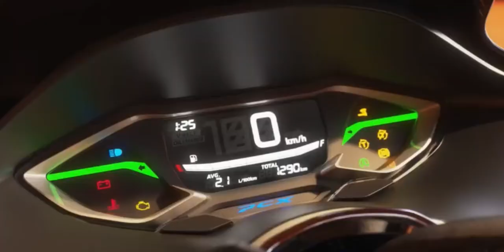Nueva PCX ¡Ya en Canarias!